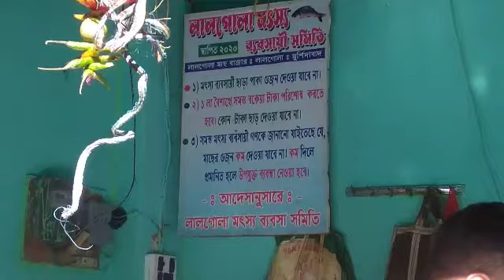লালগোলা খাদুয়া পদ্মার বড় পাঙ্গাস কাতলা আড় রুই কেটে বিক্রি হচ্ছে, বরিশাল ইলিশ